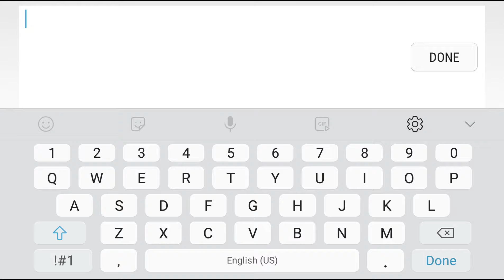"Sakura" (Normal) 100% by Dastan21 | Geometry Dash 2.11 Online Series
I made this video two days ago.

Sp: liem.alexander